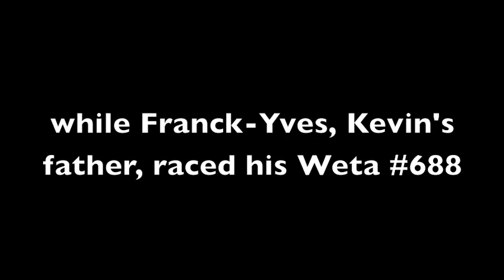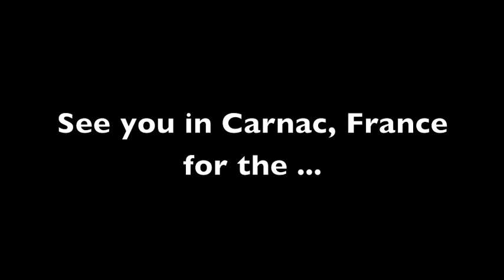Regate des Zebres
Interview of Franck-Yves Escoffier and his son Kevin Escoffier, who sailed the Zebres regatta in their Weta Trimarans. It was a great honor to have such legends out in the Weta! Great reminder to get your entries in for the European Weta 2012, the regatta is open to everyone and it looks like a lot of fun! Links are on wetamarine.com